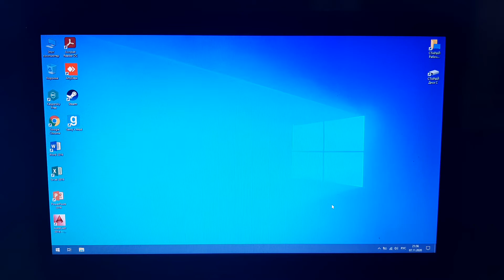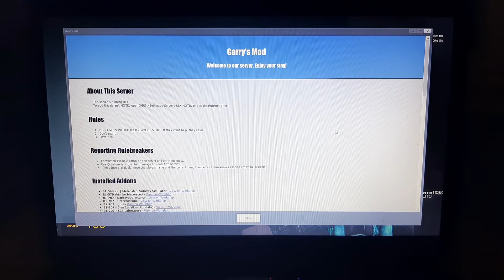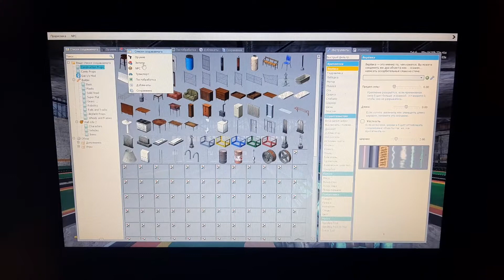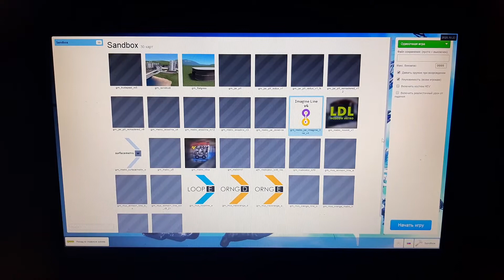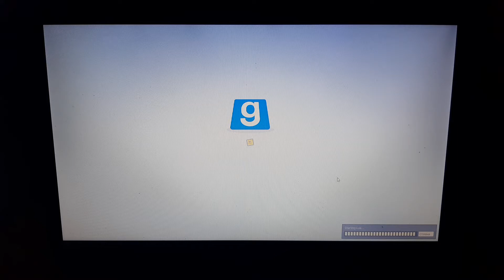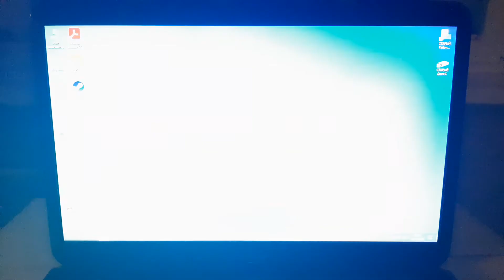ПЕРВОЕ ВИДЕО ПО GARRY'S MOD METROSTROI! ИГРАЮ БЕЗ ПОЕЗДОВ! ИДУ ПЕШКОМ ПО ПЕРЕГОНУ...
Коменты отключили, поэтому ваше мнение пишите в дискорд. Ссылка ниже
Буду благодарен, если поможете разобратся с метростроем)